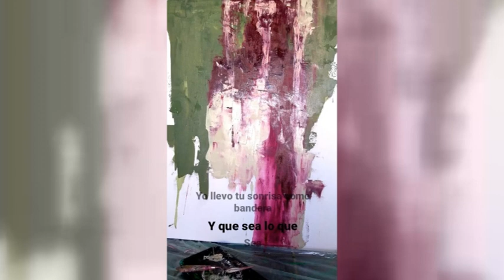CECILIA HAMMERLY – ARTISTA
PARTICIPARÁ EN DICIEMBRE DE UNA FERIA DE ARTE EN EE.UU